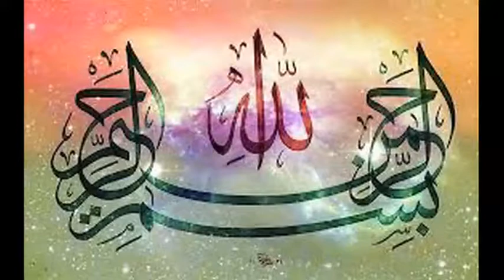mz paris khutba jumua 16 03 2018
Préparation pour le mois béni de Rajab.